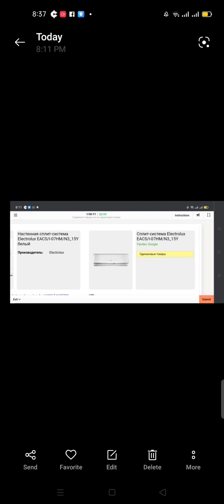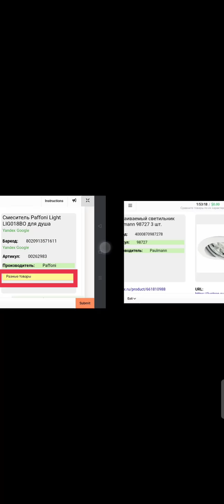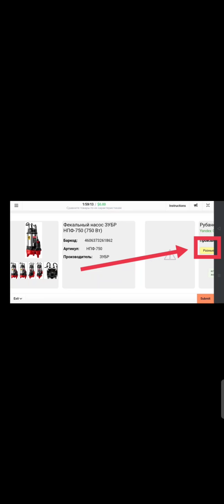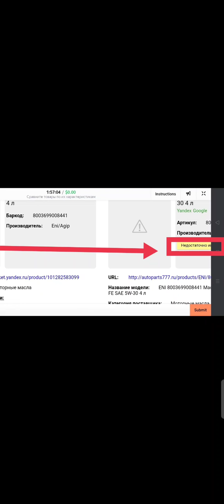Query: Russian Language | Сравните товары по их характеристикам Training Task Answer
i translated the query into English and keep a look the Answer and The Phot you choose.

Read Carefully.

Godbless you 😇😇😘